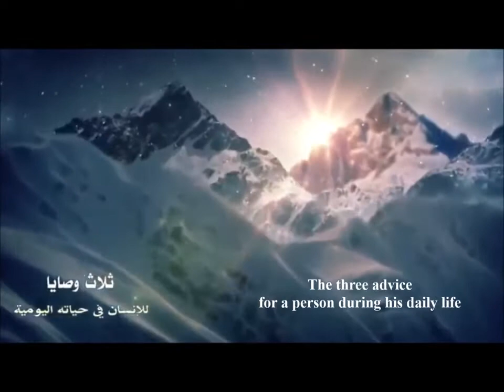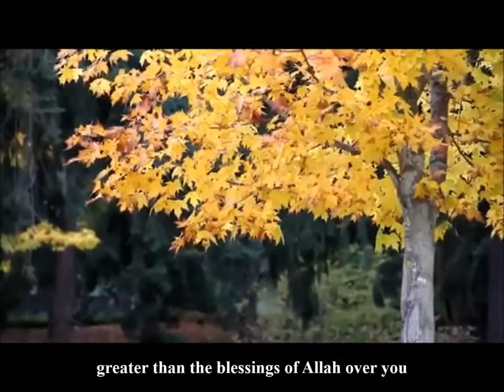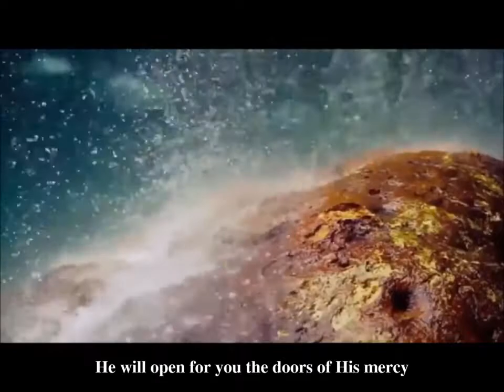3 advice for a Muslim in his daily life Mohammed Al Shanqiti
3 advice for a Muslim in his daily life-  Sheikh Mohammed Al Shanqiti

Insulting the Prophet Muhammed Mohammed Innocence of Muslims Full Movie trailer Sheikh Sh Doctor Dr Yasir Qadhi Yassir recite quran qur'an recite in the name of your lord read recitation translation mishary al afasy ghamdi zimmerinhere thedailyreminder Quran ilm knowledge Sheikh Sh Doctor Dr Yasir Qadhi Yassir Sh Sheikh Feiz Muhammad The Daily Reminder Thedailyreminder TDR Dr Doctor Reda Bedeir zimmerinhere Mufti Ismail Menk MuftiMenkRox Imam Suhaib Webb "Suhaib Webb" suhaibwebb.com TVSunnah The arrivals Sh Sheikh abu Taubah Tauba"day of judgement" fiqh "alkauthar institute" jokes lol Sh Sheikh Kamal El Mekki al makki funny "How to Give Dawah" dawah niqab hijab debate oppression liberation TVSunnah misconceptionn icnatv "music in islam" "is music halal" "is music haram" "the end of music" music "Let's Talk About Love" "arise and warn" debate ilm knowledge Sheikh brother Hamza Tzortzis zortzis "Islam or atheism" funny Dan Barker Philosophy Atheism "arise and warn" "funny debate" "muslim christian debate" "Hamza Tzortzis funny" "Funny debate" "Funny muslim" Debate "The big debates" abdur raheem green Sh. sheikh imam Alaa Elsayed el sayed marriage nikkah nikah Sheikh Sh Yusuf Estes convert women hijab niqab beard funny sunnah prophet Muhammad Mohammed Islam Muslim Koran Quran Muslims ALLAH "bayyinah institute" "twins of faith Malaysia" "peace " "the deen show" "mercy mission" iera "Salam Studios" "qalam institute" GPU "zakir naik" khalifahklothing "Nouman ali khan" "peace tv" "huda tv" "guide us tv" icna mas convention 2011 "journey of faith conference" dawah "almaghrib institute" "yusuf estes funny" "funny islam" "funny muslim" conference 2011 twins of faith icna convention 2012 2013 dr. Yasir Qadhi"Meeting your wife in paradise" youth conference 2011 Dr. doctor Abu Ameenah Bilal Philips aabphilips "bilal philips" "islamic online university" "almaghrib institute" "kamal el mekki" niqab "niqab debate" "love affairs" "pure matrimony" ummahfilms ummah films "baba ali" "Ali Ardekani" "Reminder series" "Ask Baba Ali" Half Our Deen" marriage Islam Muslim Koran Quran Muslims ALLAH muhammed mohammed "bayyinah institute" "twins of faith Malaysia" "peace conference 2011" 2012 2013 jimas convention ISNA "Masjid Al Taqwa" imam sheikh terrorism 911 Islam Muslim Koran Quran Muslims ALLAH muhammed mohammed Sharia law terrorist Jihaad Holy Islamist Palastine Israel world trade center Peace Muslims In America: Surviving After 11th funny "Meeting your wife in paradise "nouman ali khan" "meeting your wife in paradise" stories quran musa koran quranic arabic "Wisam Sharieff" "Abdul Nasir Jangda" mishari rashid al afasi sheikh sudais kingdom of Saudi Mehmed Turkish Iran shia funny islam religion of peace UAE peace conference muslims in Japan muslims in china, Chechen Russia Sweden muslims “UK muslims London 2015 syria, turkey, muslims women heja, 2015 reminders, Syrian conflicts, jihad 2015,
Islam, Muhammad, Gud, Allah, muslimer, profet av barmhjertighet til menneskeheten.
اسلام، محمد، خدا، اللہ، مسلمانوں، انسانیت کے لئے رحمت کے نبی.